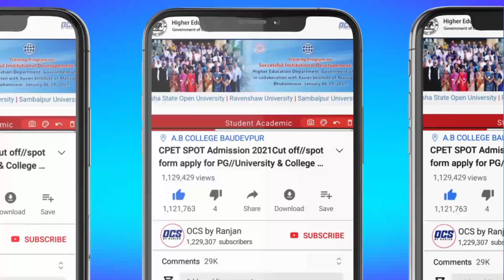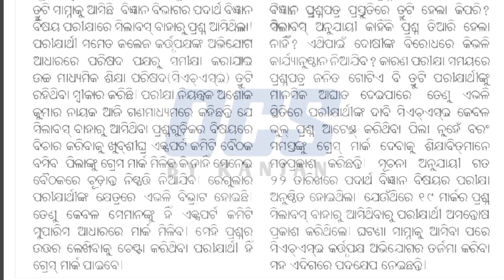+2 physics news//+2 physics grace marks 2024//physics exam grace marks 19 ସମସ୍ତ ପିଲାମାନଙ୍କୁ ଦିଆଯାଉ..